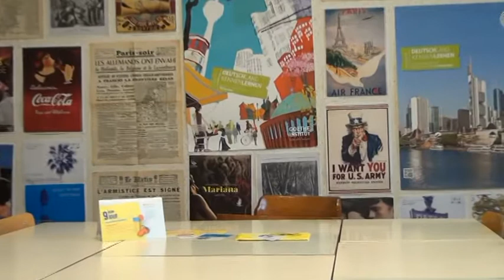Le Grand Bayen - 1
Nous sommes fiers de vous présenter la 1ère édition du Grand Bayen, le journal du Lycée Pierre Bayen. (Châlons-en-Champagne).

Bon visionnage,

L'équipe du Grand Bayen.